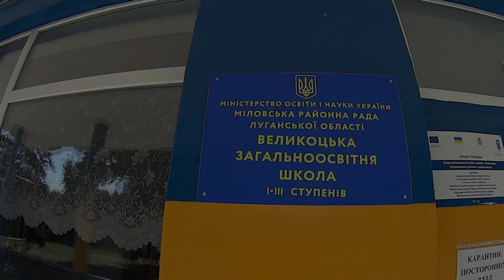Велосипедом через Україну. За рухом сонця#1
З 16 вересня і по 2 жовтня я подорожував Україною. Від самого східного населенного пункта Рання Зоря  Луганська область до населенного пункта Соломонове, Закарпаття. Довжина маршруту 1700км. Сьогодні: Рання Зоря - тут Україна зустрічає новий день.